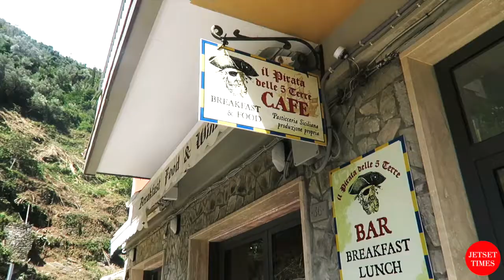5 Cinque Terre Villages: A Breakdown MADE For Travelers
Featuring: Wendy Hung, CEO/Founder of Jetset Times